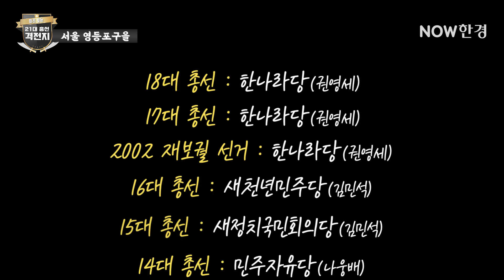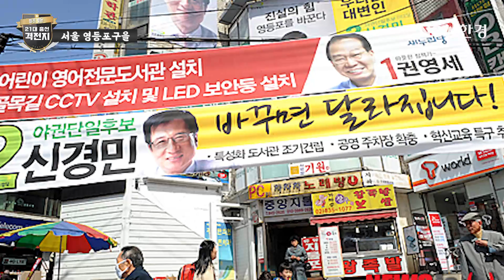돌아온 김민석, 영등포을 흥행 불지피나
▶NOW한경 네이버 포스트 바로가기